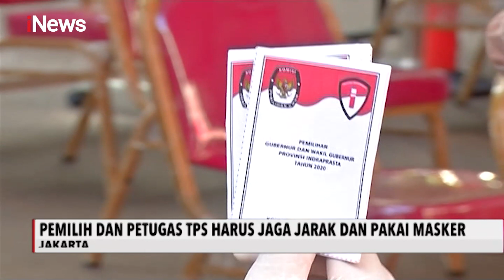iNews Sore 25 September 2020 Segmen 1